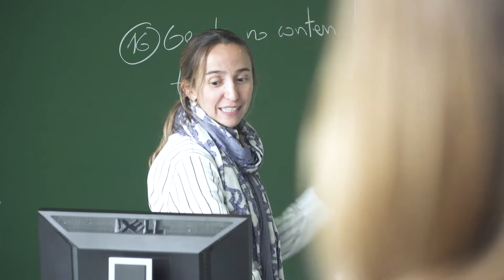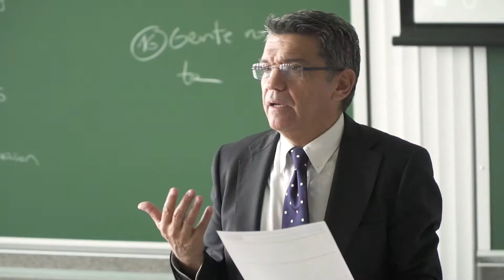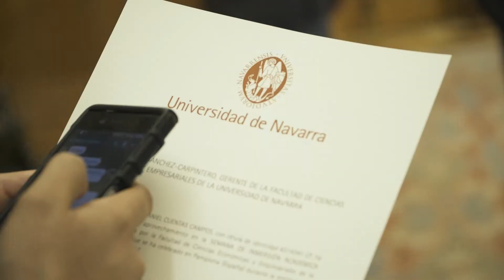SEMANA DE LA INMERSIÓN ACADÉMICA EMPRESARIAL